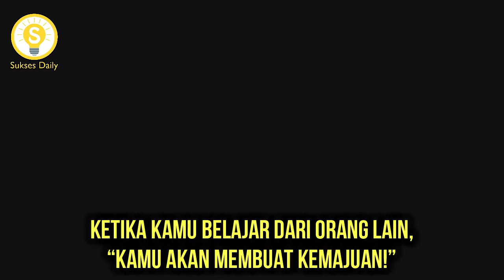Rahasia Kesuksesan Jack Ma dan Alibaba (Subtitle Indonesia) - Motivasi dan Inspirasi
Jack Ma adalah seorang pebisnis berkebangsaan Tionghoa. Dia merupakan pendiri sekaligus Chairman Eksekutif dari Alibaba Group, perusahaan e-commerce terbesar di Tiongkok. Dia merupakan warga China Daratan pertama yang pernah muncul di majalah Forbes dan terdaftar sebagai biliuner dunia.

Dalam video ini Jack Ma bercerita awal mula berdirinya Alibaba, dan memberikan nasihat, motivasi dan tips untuk bisa sukses dari pengalamannya yang dilengkapi dengan subtitle Indonesia.

Silahkan tonton video ini sampai habis yang dilengkapi dengan terjemahan Bahasa Indonesia agar lebih mudah dipahami dan mendapatkan motivasi, inspirasi dan edukasi untuk pengembangan dirimu menjadi lebih baik.

Rahasia Kesuksesan Jack Ma dan Alibaba (Subtitle Indonesia) - Motivasi dan Inspirasi | Sukses Daily

Jack Ma, Jack Ma Subtitle Indonesia, Jack Ma Bahasa Indonesia, Motivasi Jack Ma, Wawancara Jack Ma, Inspirasi Jack Ma, Tips Sukses Jack Ma, Motivasi dan Inspirasi Subtitle Indonesia.